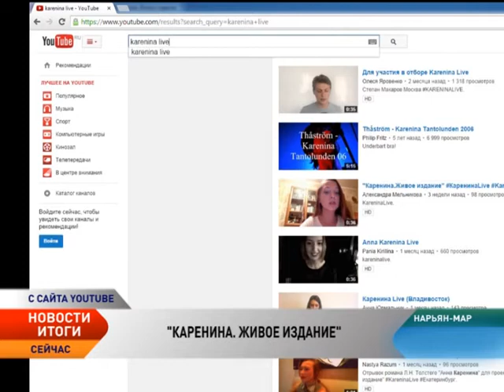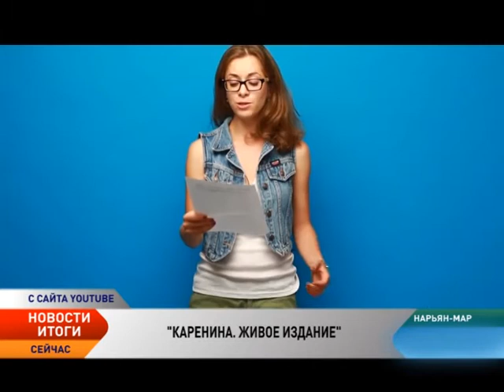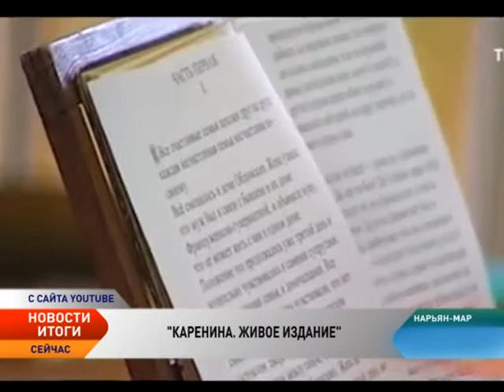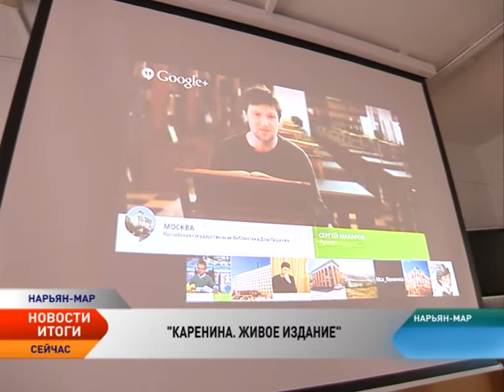Каренина Живое издание